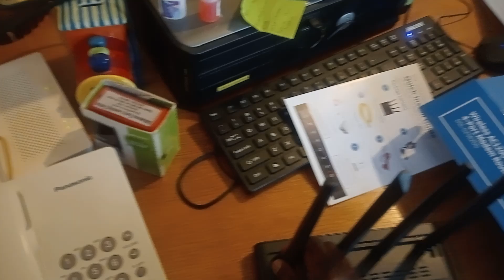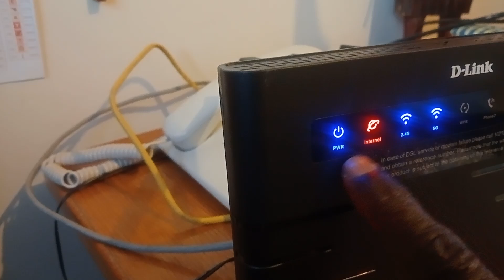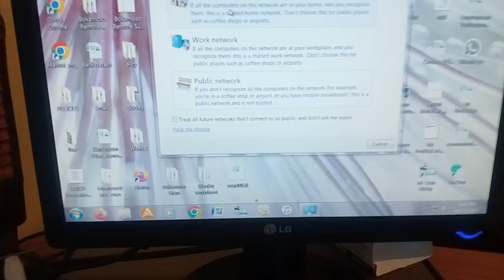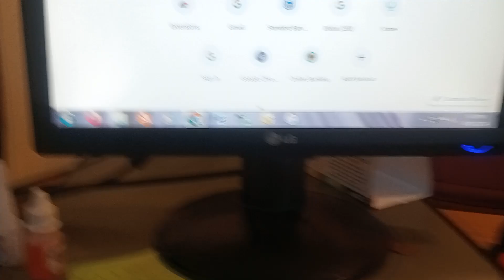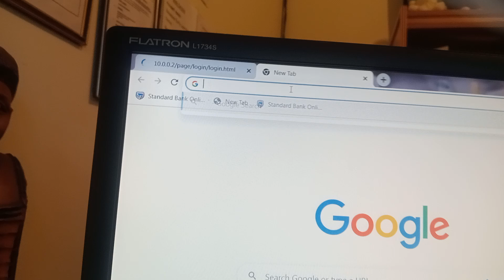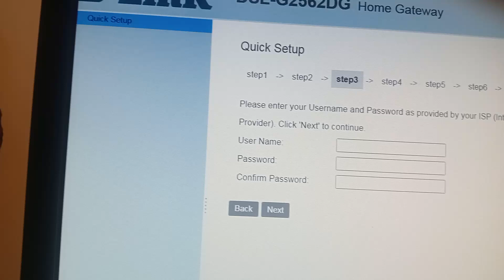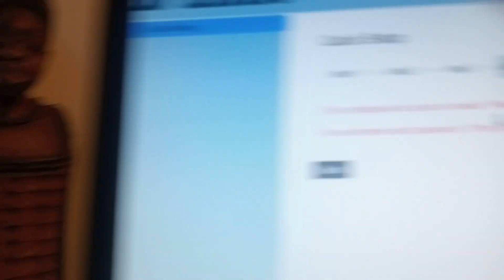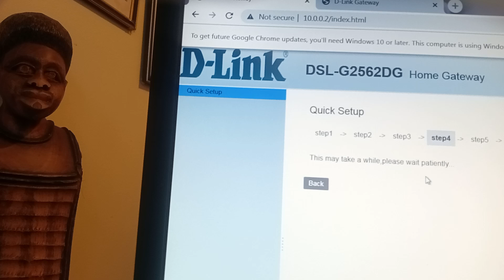Steps on Setting up the D-Link DSL-G2562DG router on a fiber network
Setting up the D-Link DSL-G2562DG router on a fiber network involves connecting the router to the fiber modem and configuring the necessary settings to get your network up and running. Here’s a step-by-step guide:

Step 1: Physical Setup
Connect the Fiber Modem:

Ensure that your fiber optic modem is properly installed and connected to the fiber optic line by your Internet Service Provider (ISP).
Connect the Router to the Modem:

Take an Ethernet cable and connect one end to the WAN or Internet port of your D-Link DSL-G2562DG router.
Connect the other end of the Ethernet cable to the LAN port on the fiber modem.
Power On the Router:

Plug in the power adapter of the D-Link router and turn it on.
Connect a Device to the Router:

Use another Ethernet cable to connect your computer or laptop to one of the LAN ports on the router. Alternatively, you can connect wirelessly using the default SSID and password provided on the router’s label.
Step 2: Access the Router’s Web Interface
Open a Web Browser:

Launch any web browser on your connected device.
Enter the Router’s IP Address:

In the browser’s address bar, type 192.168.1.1 or 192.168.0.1 and press Enter.
Log in to the Router:

The login page will appear. Use the default username and password (admin/admin or as provided by your ISP) to log in.
Step 3: Configure WAN Settings for Fiber Connection
Navigate to WAN Settings:

Once logged in, go to the Internet or WAN settings section, usually found under the "Setup" or "Advanced" menu.
Select Connection Type:

Depending on your ISP’s instructions, select the appropriate WAN connection type:
PPPoE (Point-to-Point Protocol over Ethernet) if your ISP has provided a username and password.
Dynamic IP (DHCP) if your ISP automatically assigns an IP address.
Static IP if your ISP has provided you with specific IP addresses, DNS, etc.
Enter PPPoE Credentials (if applicable):

If using PPPoE, enter the username and password provided by your ISP.
Enter Static IP Details (if applicable):

If your ISP provided static IP settings, enter the IP address, subnet mask, gateway, and DNS information.
Save the Settings:

After entering the necessary details, save the settings. The router may reboot to apply the changes.
Step 4: Configure Wi-Fi Settings
Set the SSID (Wi-Fi Network Name):

Under the Wireless or Wi-Fi Settings section, set your desired SSID (network name).
Set a Strong Wi-Fi Password:

Choose WPA2-PSK as the security mode and set a strong password to secure your network.
Save the Wi-Fi Settings:

Save the changes to apply the new Wi-Fi settings.
Step 5: Test the Internet Connection
Check Connectivity:

Once the router has rebooted, connect your device to the Wi-Fi network or via Ethernet and check if you have internet access.
Test Multiple Devices:

Connect several devices to ensure the network is stable and the internet connection is working correctly.
Additional Tips:
Firmware Update: Check if there is a firmware update available for your D-Link DSL-G2562DG router and apply it for better performance and security.
Contact ISP: If the internet connection does not work, contact your ISP to ensure you have the correct settings or that your service is activated.
This guide should help you set up your D-Link DSL-G2562DG router on a fiber network, ensuring a stable and secure internet connection.